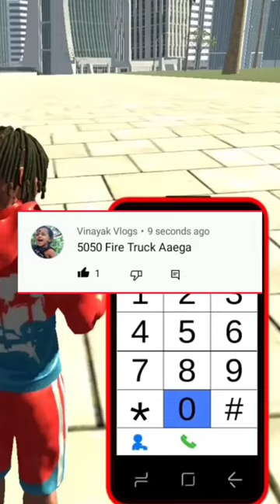Fire Truck Cheat Code in Indian Bike Driving 3d